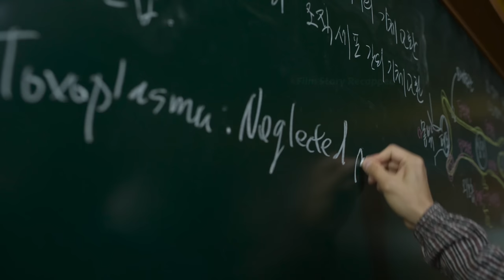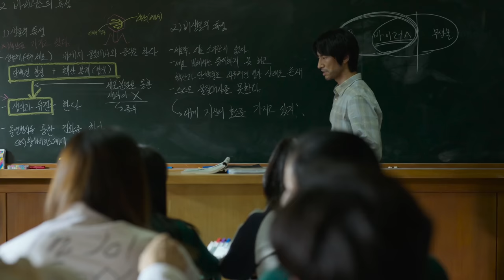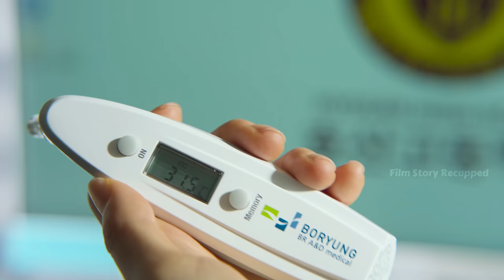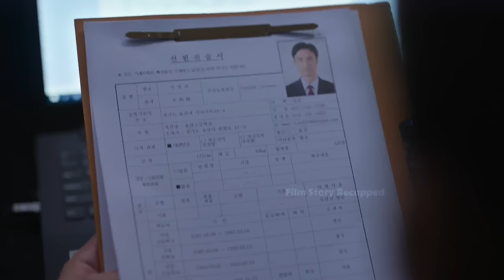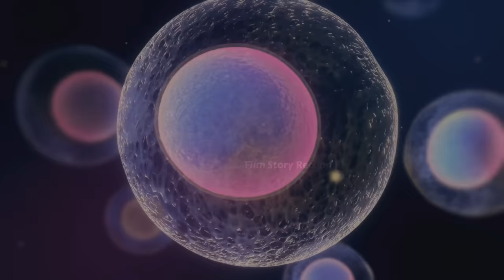Student bitten by infected mouse triggers zombie virus outbreak.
All of Us Are Dead P1